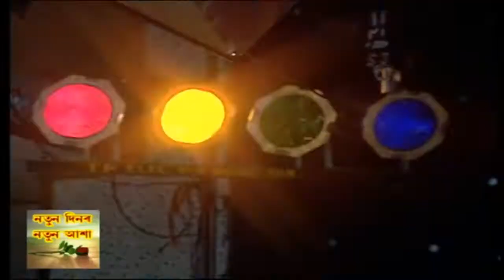NATUN DINOR NATUN ASHA-4//NEW YEAR PROGRAMME-2020//DDK DIBRUGARH OFFICIAL